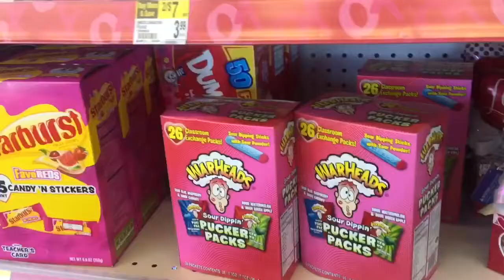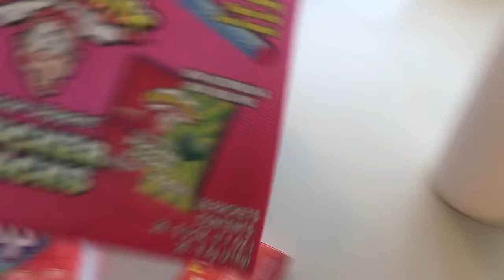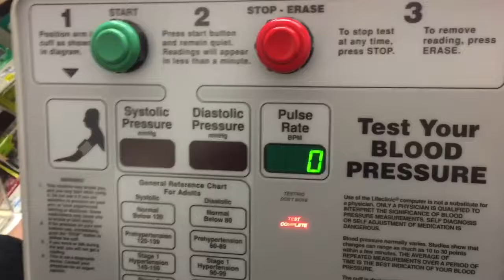Fifths Disease | Valentine's Day | CAR Family Vlog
We find out Ava has Fifths Disease, Get a Surprise Package, and Drive to New Orleans.

Don't forget to get in our CAR (Cash, Ava, and Raphaela) Family Vlog.

 We find out that Ava and I have fifths disease, have some fun at CVS picking up medicine, open a surprise package from sherries berries for Valentine's Day, and make our weekly trip to New Orleans.

♥ABOUT ME:
Internet Entrepreneur, Beauty and Fitness Enthusiast, Product Reviewer, and Now, Divorced Single Mom of Two (Ava and Cash)…. Who Happens To Love Vlogging.

Audio Track Credit: Purchased Music Standard License
Purchased At: Audio Jungle: Fun In The Sun ID: 5471029
Use: Family Vlog Series:  6 of 52

See you in my next video. Now, go to the gym :-).

Stay Focused. Eat Clean. Train Hard. Be Kind. Love Life!

♥ U,
Raphaela askrl raphaelalaurean FTC Compliance Statement